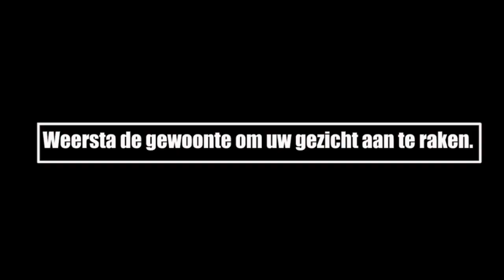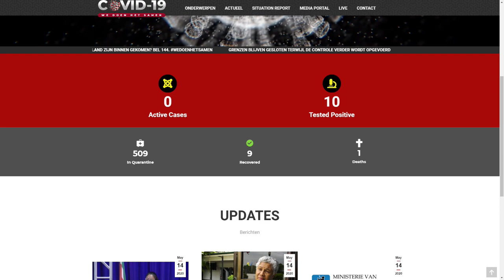ATV COVID 19 UPDATE 15 mei 2020